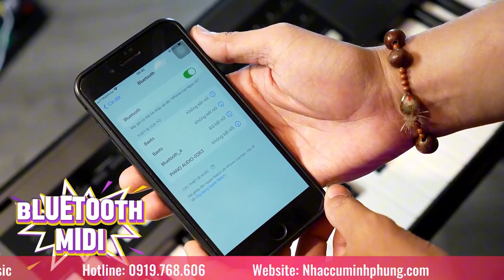Bí Mật 300 Điệu & Bluetooth MIDI Bất Ngờ! Chỉ hơn 2 Triệu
Đàn Organ Kurtzman K160 dành cho người mới bắt đầu
Đàn organ Kurtzman K160 là dòng đàn organ dành cho người mới bắt đầu với nhiều chức năng đi kèm như : Cảm ứng lực đánh phím (Touch), máy đếm nhịp (Metronome), Trộn tiếng (Double voice), Tăng giảm tone (Transpose), đặc biệt là tính năng Bluetooth Auido & Midi chỉ có ở những sản phẩm cao cấp giúp kết nối không dây với các thiết bị thông minh để tự học đàn và cũng có thể kết nối không dây với các thiết bị âm thanh để biến cây đàn của bạn thành 1 chiếc loa di động .Bên cạnh đó đàn organ KURTZMAN K160 còn có 80 bài hát demo, 300 tiếng nhạc cụ và 300 điệu phong phú đa dạng giúp cho các tác phẩm của bạn trở nên sinh động và thú vị.

😍 Hệ thống cửa hàng:
Showroom 1 : 347 ĐIỆN BIÊN PHỦ, PHƯỜNG 4, QUẬN 3, TPHCM
Showroom 2 : 98 BÀNH VĂN TRÂN, PHƯỜNG 7, TÂN BÌNH, TPHCM
Showroom 3: 56/7 TÂN THỚI NHẤT 17 PHƯỜNG TÂN THỚI NHẤT QUẬN 12

🍿 Link Facebook :
Fanpage : minhphungmusic